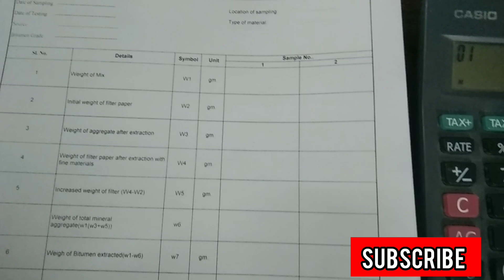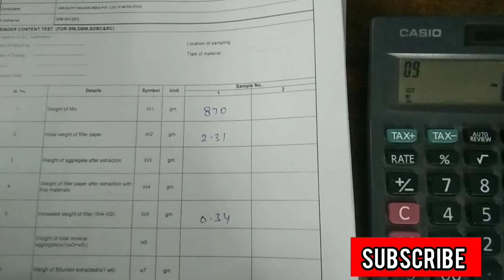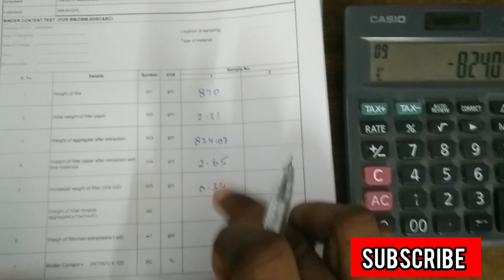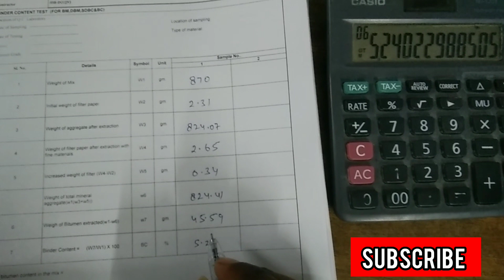Bitumen Extraction Test Back calculation Hindi main on Format